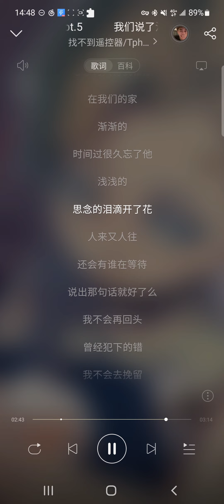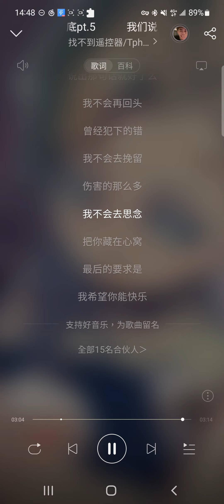我們說沉默就沉默到底ep5